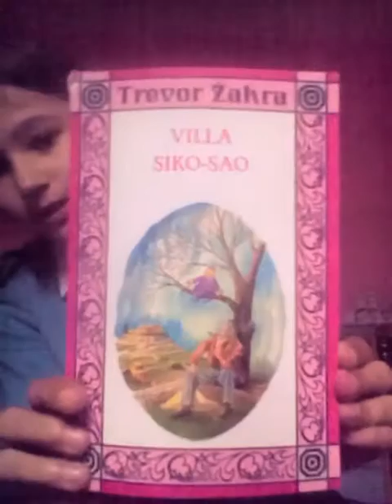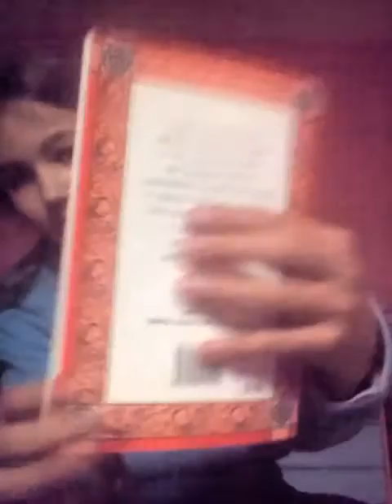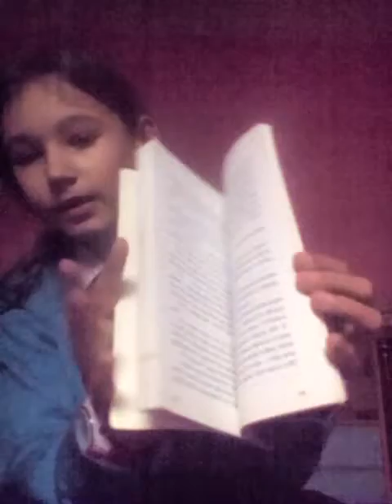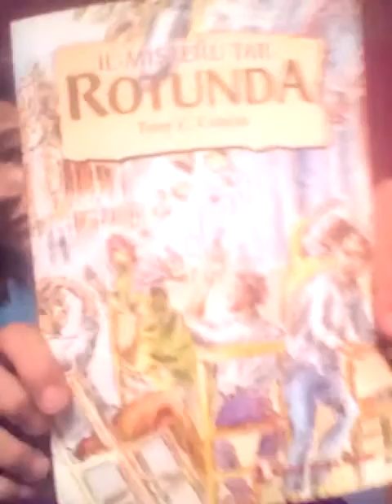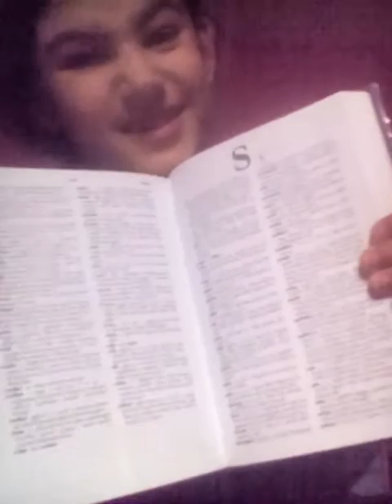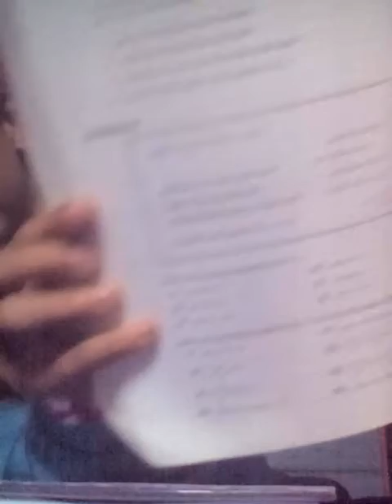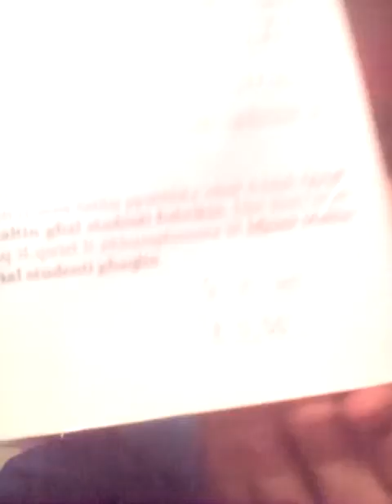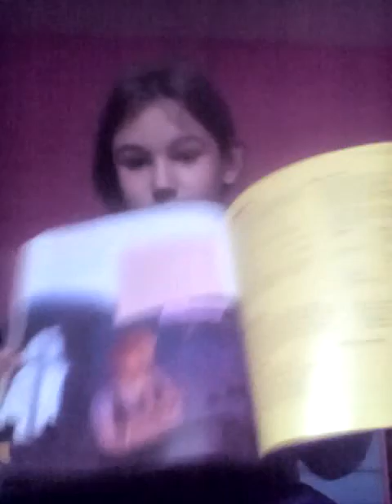Моите подарени книги